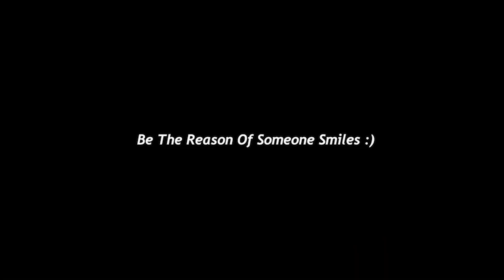Hamari Choti Si Koshish Ny Bachy Ko Bhot Khush Kr diya | Rahe Insaniyat